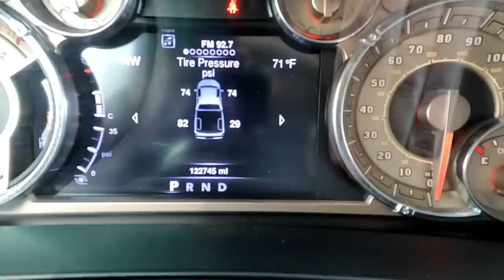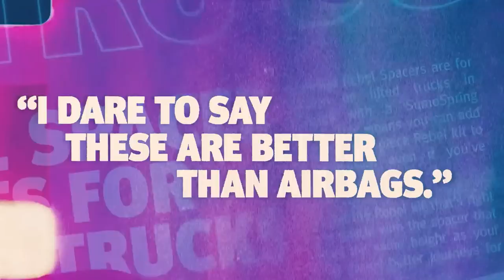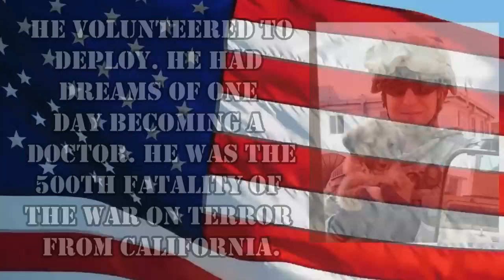RV Trip Truck Troubles! (Florida To Indiana Part II)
In Part II of our RV trip from Florida to Indiana, we had some truck troubles which slowed us down a bit.

Here is how you can help us help Veterans:
3. Donate on PayPal (100% of funds through PayPal go directly to Veterans) (Scroll down to PayPal and click on the Donate button.
4.
5.
6.

Alethea Paradis
Rich & Janice Sharp
Chris Mayers
Brett Higgins
Joyce Glover
Tim F
Gary & Diane Houk
Amy Jones
Warren Miller
Ray Foor
Barbara Spiecher